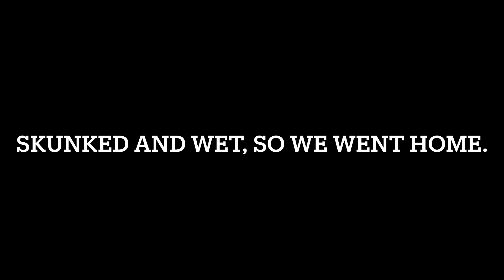Y1E7: Cross-Sport Ice Fishing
Two more ice fishing trips with the highlights being some great lake skating and some mediocre skiing. Always an adventure!

We area a family that does everything together.  Mommy (Melissa) and Daddy (Jamie) strive to give Anders (1 year old) as many outdoor experiences as possible.  Rosie, our English Springer Spaniel, joins us on lots of these adventures as well.  You'll find us out skiing, snowshoeing, canoeing, hunting, fishing, skating, biking, and anything else that sounds interesting that we have the opportunity to do.  Our goal with our videos is to have a log to show Anders what he's done when he's older as well as share videos with family. I also hope it provides inspiration to other parents to bring their kids on adventures. It's challenging, but worth it!